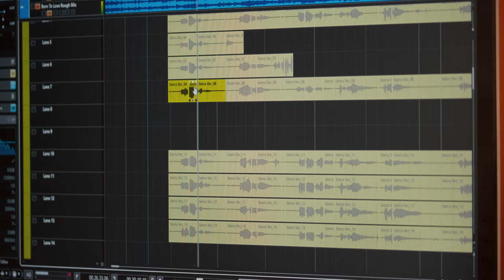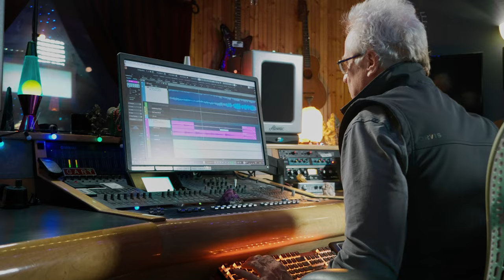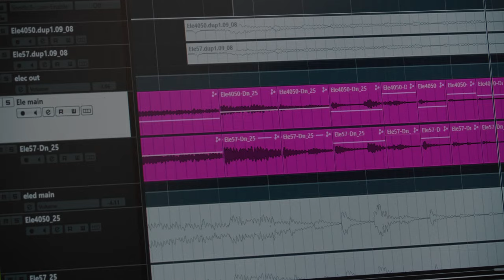Gary Paczosa on Producing Music in Cubase | Steinberg Spotlights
In this Steinberg Spotlights video, producer and engineer Gary Paczosa discusses producing artists in his Nashville Tennessee studio. Built originally as a vocal room, it has since become a full-on recording facility. First producing a Dolly Parton record, Gary has worked with Alison Krauss, the Dixie Chicks and many more. He discusses vocalist recording, choosing a microphone for recording and, of course, his Cubase studio workflow and how much he loves producing Cubase sessions for the iconic Nashville music scene.